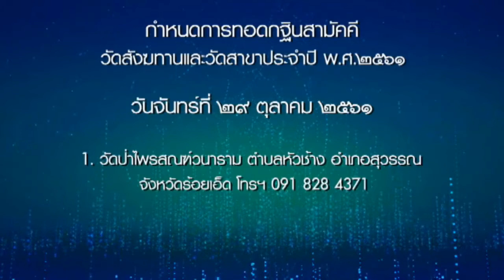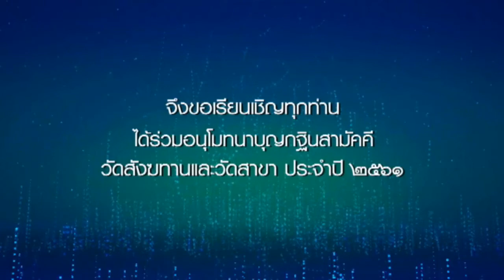วันเสาร์ที่ ๒๔ ก.ย.๖๑ เวลา ๒๔.๐๐น หลวงพ่อสามารถ สมาธิโก วัดสังฆทาน